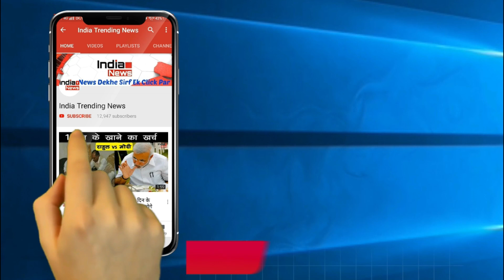Katrina's Statement On Film With Mahesh Babu | महेश बाबु के साथ फ़िल्म पर बोली कटरीना कैफ !!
India Trending News (ITN) : Katrina's Statement On Film With Mahesh Babu.